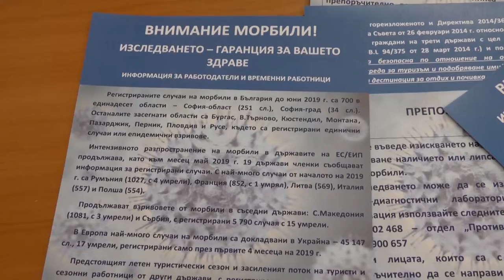Превантивни мерки за недопускане на морбили в област Стара Загора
ilko gruev